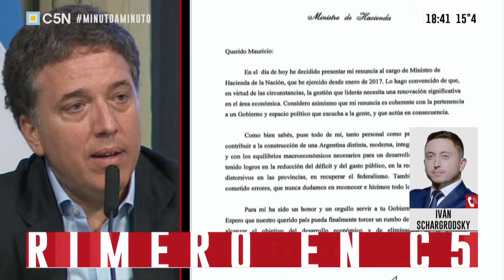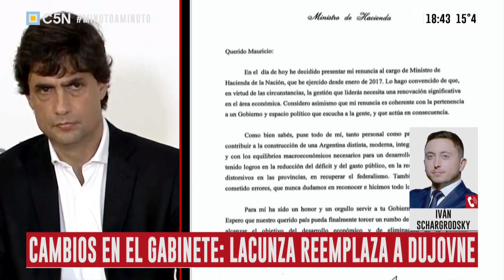Hacienda: Sale Dujovne, entra Lacunza